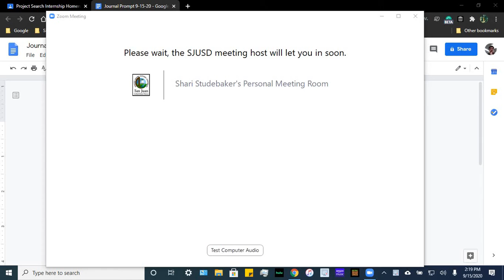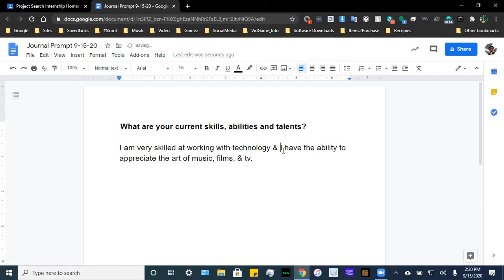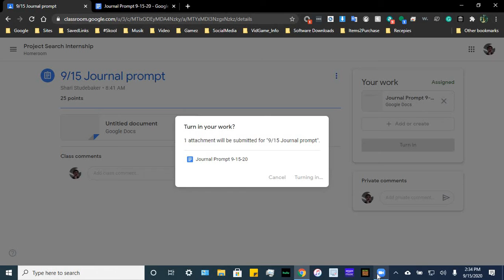Project SEARCH afternoon 9 15 2020 3 22 30 PM